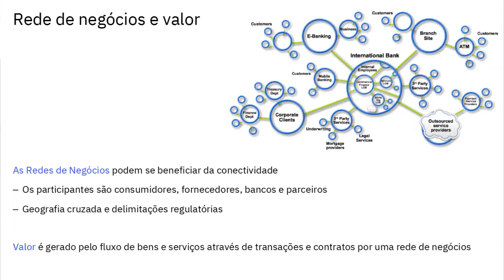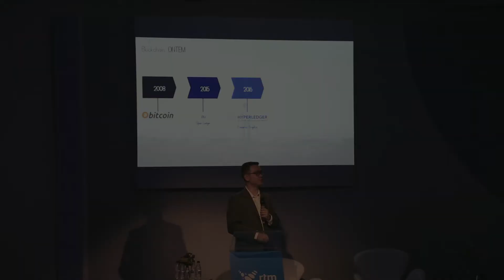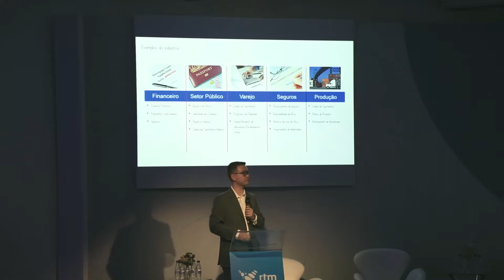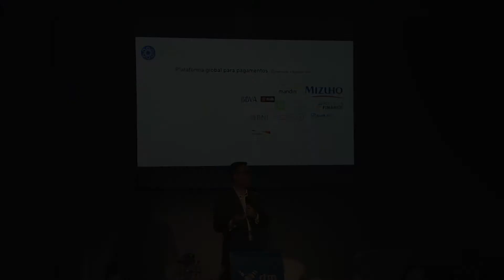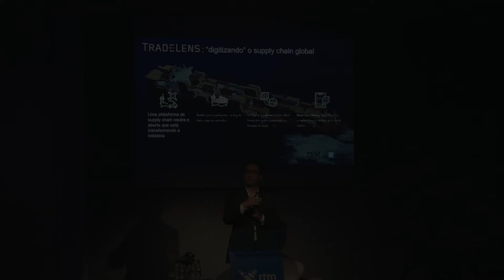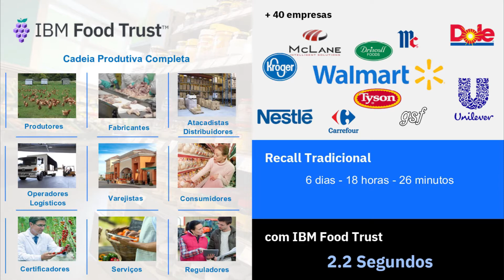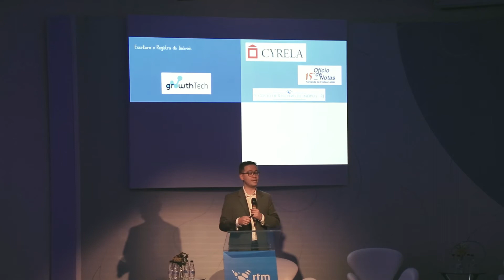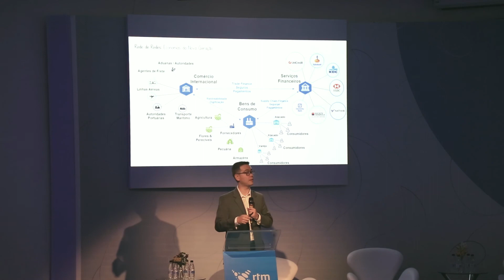Blockchain em Redes de Negócios: casos reais e perspectivas de expansão | Alberto Miyazaki - IBM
Palestra apresentada na 4ª Conferência Blockchain RTM, realizada no dia 23 de outubro de 2019, em São Paulo, para mostrar os principais avanços da tecnologia no setor financeiro.

Alberto Miyazaki - Diretor de Tecnologia para Serviços Financeiros da IBM.

Participação de representantes do Itaú, Bradesco, CIP, IBM e Wipro.